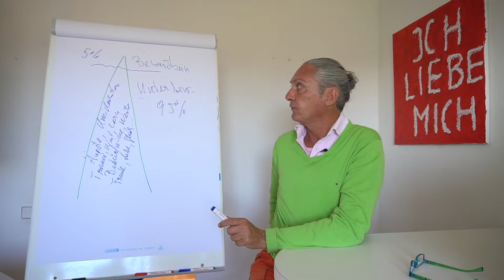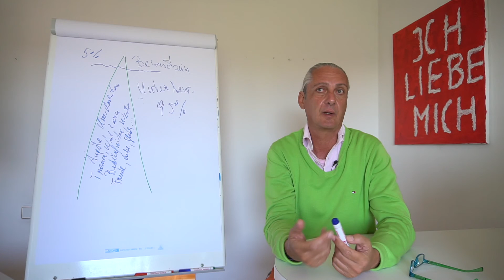Wie du dir mehr BEWUSSTSEIN verschaffst! - Pirker, der Bewirker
Die nächste Frage mit der wir uns heute beschäftigen ist, wie man sich mehr bewusst macht um so zu einem besseren Leben zu kommen. Pirker, der Bewirker beantwortet in diesem Video Fragen zu diesem Thema.